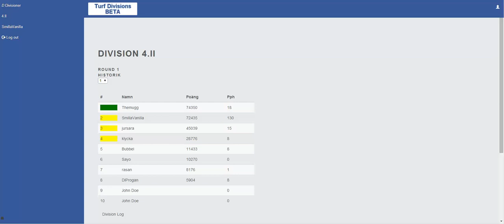Turf Divisions Videoblogg Första inlägget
Jag går med i ytterligare ett seriespel för Turfgame. Ju fler seriespel man är med i, desto mer träningsmotivation.

Finns det något mer seriespel? Säg till i så fall så kommer jag att gå med där också.

Här skulle jag teoretiskt kunna nå högsta divisionen på tre månader!

Turfgame is a game about taking zones in towns and cities. The purpose of the game is to make gamers exercise more by walking, jogging or biking